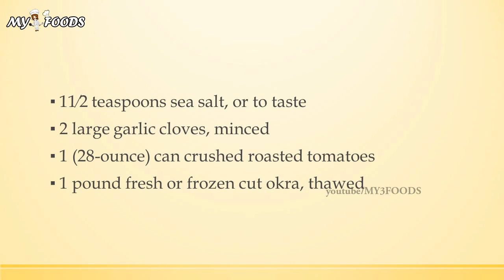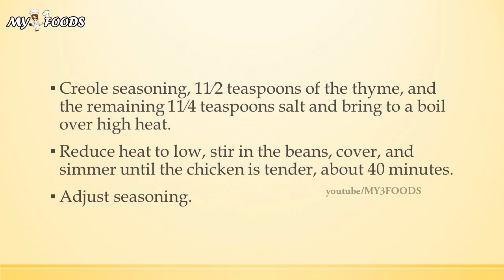Creole Chicken and Okra Stew | MY FOODS | MY RECIPES